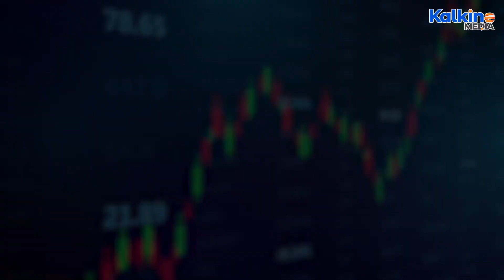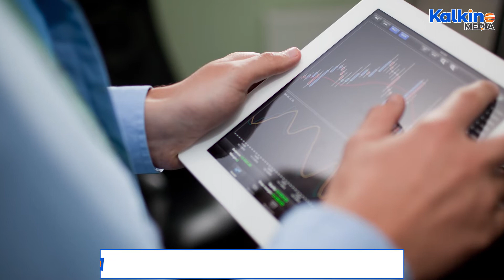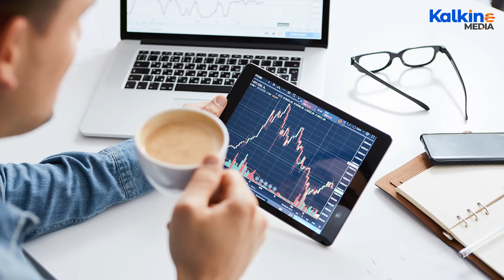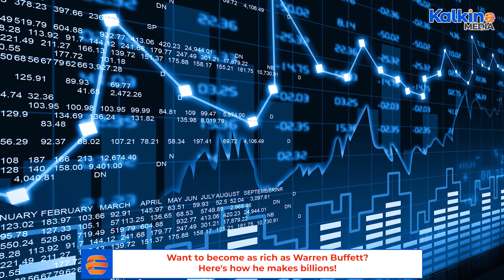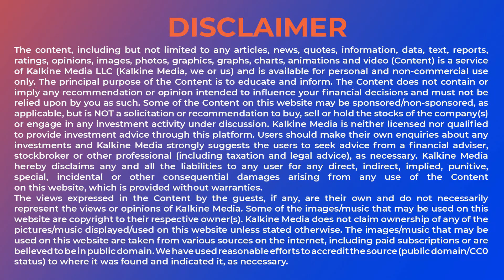Want to become as rich as Warren Buffett? Here's how he makes billions!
*Warren Buffett is arguably one of the best investors of the 20th
*He has made his mark, investing in undervalued companies and holding on to them till he does not find anything wrong with the business or its management.
*Although value investing is one of the oldest strategies in the stock market, it has stood the test of time.